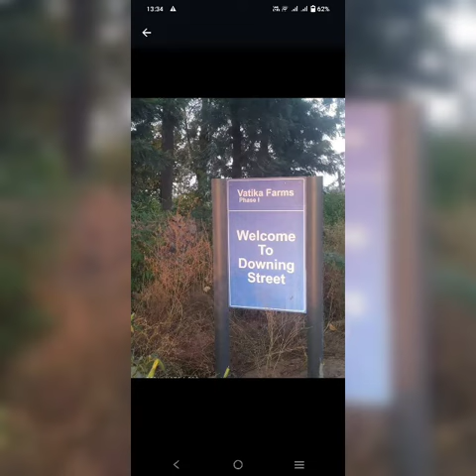Sale, Purchase & Construction of Farm Houses in Sohna, South Gurugram #9910684645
Hello
Sir/Mam
If you are looking any kind of property??

We deals in👇
👉AGRICULTURE LANDS
👉FARM HOUSES
👉COMMERCIAL
👉R-ZONE LANDS
👉INDUSTRIAL
👉LANDS for SCHOOL, HOSPITAL, WAREHOUSE etc.
🌴SALE 🌴PURCHASE 🌴RENT
in all over Sohna, Sohna road, Gurgaon-Faridabad road,  Sohna-Palwal Road,  Sohna-Faridabad road, Gurgaon.